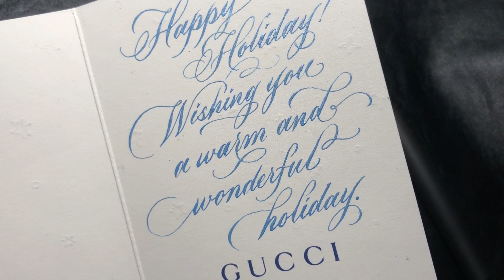calligraphy lettering handwriting カリグラフィー レタリング 手書き